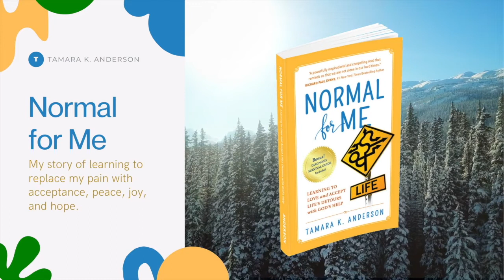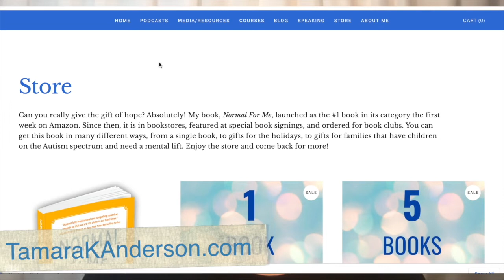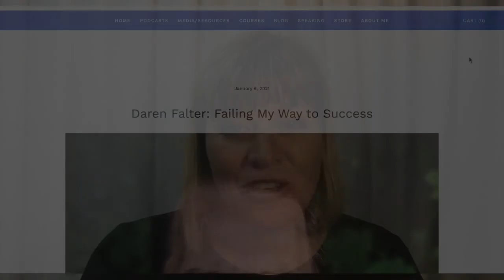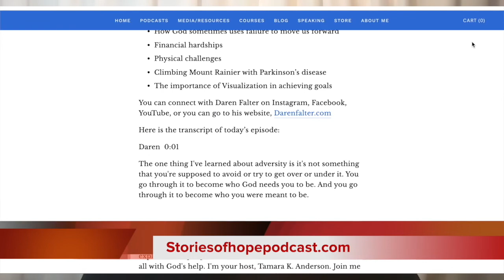Wendy Wilson Spooner: How Do I Solve My Family Mysteries?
What do you do when you have a family mystery in your family history? Is there any hope of resolving unsolvable adoptions? Listen to Wendy share the story behind how she became a genetic genealogist.

Connect with Wendy

Buy Wendy’s books: Once Upon an Irish Summer or Celtic Winter on Amazon or Barnes and Noble

Transcription